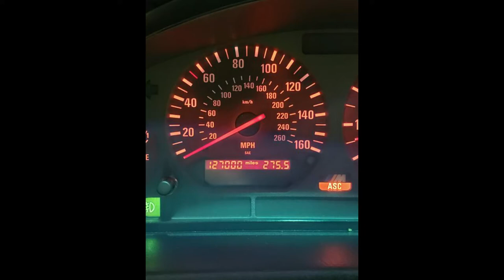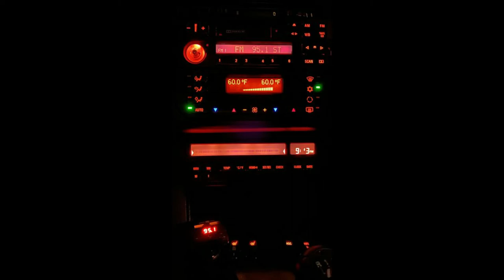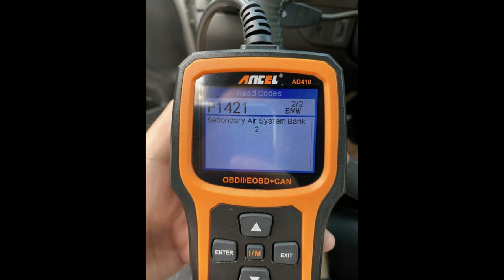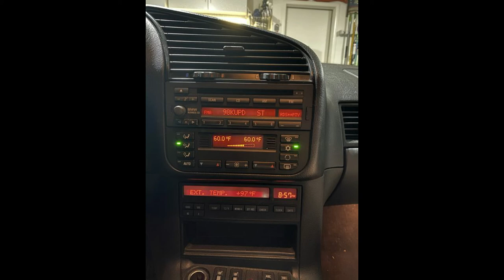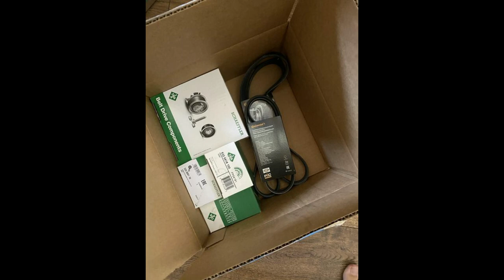Restoring and upgrading a BMW e36 M3 2002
Enjoy watching restoring and upgrading a  BMW e36 M3 2002 with me :)

The project is not mine, a friend gave me the pictures and I thought why not share it :)